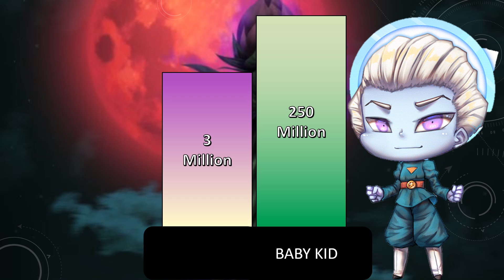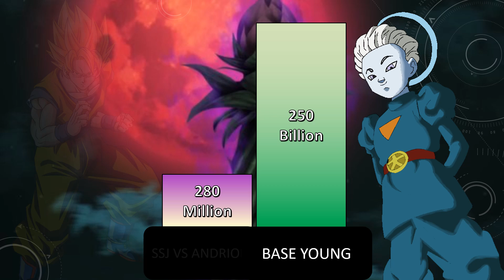ALL Version Of Goku Vs Zeno And Grand Presite POWER LEVELS Part 1